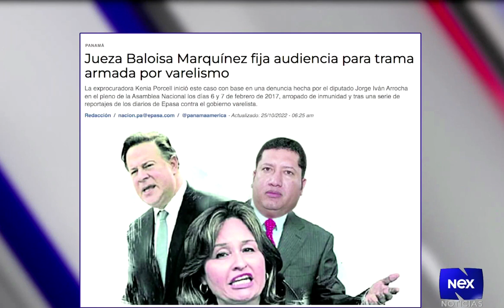Hacen llamamiento al expresidente Martinelli en el caso denominado "New Business"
Nex Noticias

MARTINELLI TIENE 🎃 ESPANTADOS 😱 A MÁS DE 4 EN LO POLÍTICO

La gran coalición liderada por Ricardo Martinelli tiene a todos sus detractores con mucho temor.

📈 Toda esta persecución política es porqué Ricardo Martinelli lidera la encuestas 🥇